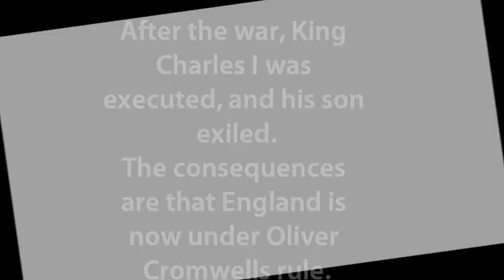Douay Martyrs History Homework 7M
Yeah This Is My History Homework That I Created In Windows Movie Maker.Me, Donte And Aman Originally Made A Video, But As Usual, Donte Messed It Up By Dropping The CD. Dont Care If This Does Not Get Views, I Made To Avoid Detention. Hope You Enjoy Miss Breachwood. Comment, Rate And Sub If You Want! By The Way, I Created This Vid By Myself.

- WAS A DARE TO WRITE THAT. Blame Jody Yvinec.